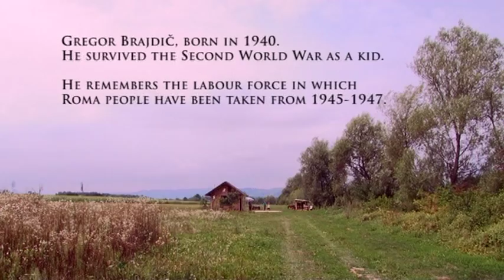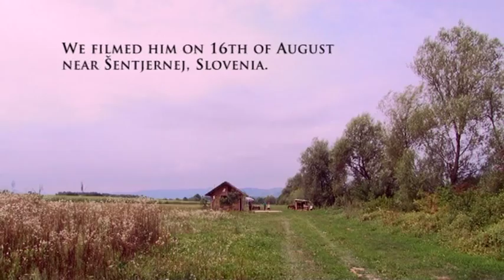Sar Thuvf (Like a Smoke)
Sar thuvf (Like smoke), documentary, 24'07''
authors: Sami Demalj, Avdilj Mustafa
2010, Luksuz Produkcija